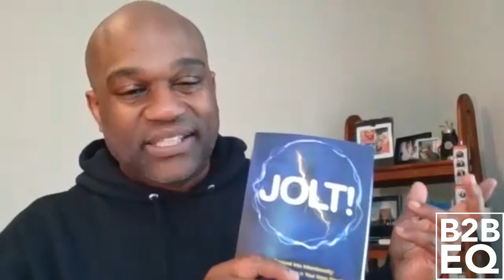Bringing A Jolt! Of Energy To Sales - Larry Long Jr. - B2B EQ - Episode #11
On this episode of B2B EQ, our guest is someone who is extremely passionate about coaching, and helping sales professionals and leaders take their game to the 'next level'. He’s the host of The Midweek Midday Motivational Minute, the Author of “Jolt!”, and has been a Salesforce top voice in sales for the last 3 years. Welcome to the show, CEO of LLJR Enterprises, Larry Long Jr! Larry and host Tim Harris dive into how reps can up their game, how to understand the needs of the customer, and ways to demonstrate value on sales calls.

Takeaways:
 ~ While markets are tough and quotas are harder to hit, it’s important to keep an eye out for opportunities. Look for opportunities to build your skills, strengthen your partner relationships, and to get creative about serving your existing clients.
 ~ As a rep, practice is important. Now is the time to double down on training, and work on elevating your behaviors. It may feel awkward, but role playing sales calls with team mates provides a learning ground for all.
 ~ Knowledge of your customer, client, and product are crucial to closing a deal. Before you hop on a call, learn about the client's company, and some of the issues they are already facing. If you don’t know your own tool, you won't know how it can help the client.
 ~ Sales is all about relationships, and people buy from people they like, and your demeanor is a crucial ingredient to forging strong relationships. Being warm, friendly, and genuinely enthusiastic about your client will all create a stronger bond.
 ~ If you stay ready, you don’t have to get ready. Instead of being reactive to obstacles, be proactive about upping your skills, hitting your goal, and establishing a plan to get there. When you prepare, and stay ready, obstacles become less challenging.
 ~ Success in sales isn’t about how many first calls you make, it's about the number of second calls. If a client walks away from a 30 minute call without feeling any value, you’ve both given them nothing of value, and taken away from their time.
 ~ Every good player needs a coach, and sales reps are no different. While you don’t need to pay for a coach, you do need someone to help you get better. Identify your mentor, and work with them to challenge yourself, and to hold you accountable.

Quote of the Show:
 ~ “If you stay ready, you don’t have to get ready.” - Larry Long Jr

Topics:
00:00 - Intro
02:11 - How do we motivate sales teams?
05:33 - The EPIC framework
08:22 - Knowing your client, your company, and your product
11:16 - Creating energy in video sales calls
15:40 - Sales is about matchmaking, solving problems, and building trust
21:42 - Demonstrating value on sales calls
24:32 - Larry's 3 goals as a sales leader
28:42 - Whos your coach?
32:46 - Learning about Larry
39:18 - Contact and clost